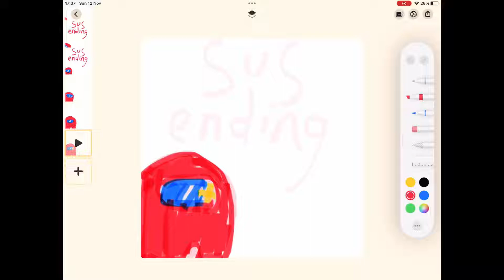Sus recording (among us animation